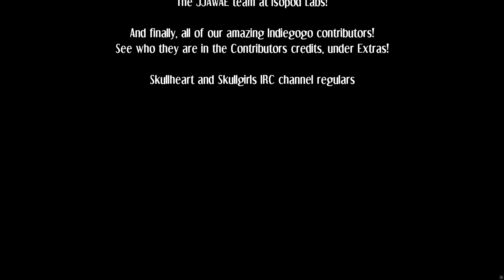Skullgirls 2nd Encore: Peacock's story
Peacock is an experiment designed to kill Skullgirls. And she looks and acts like an old-timey cartoon character with rubber hose animation.